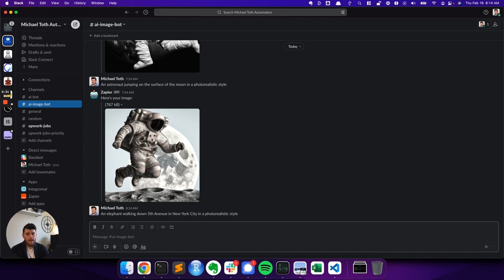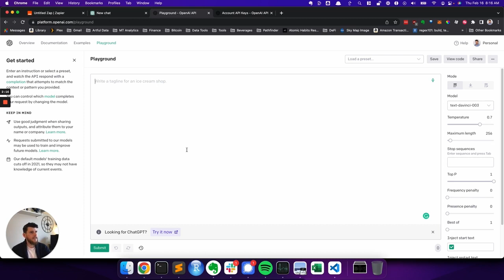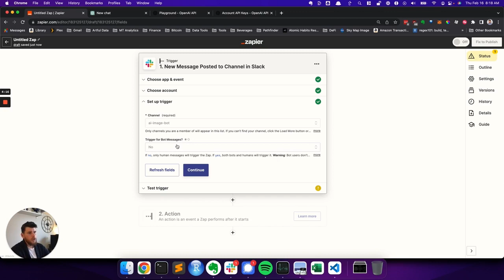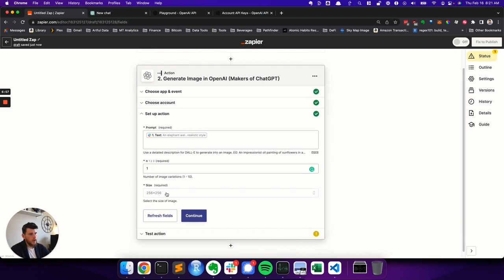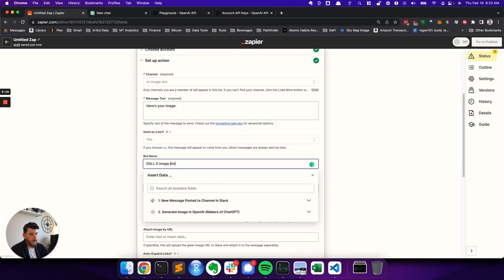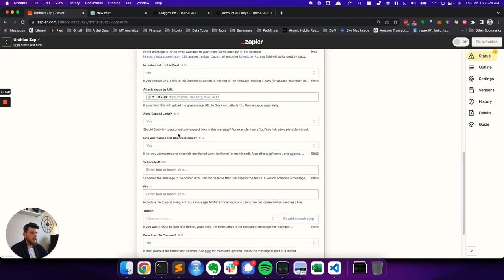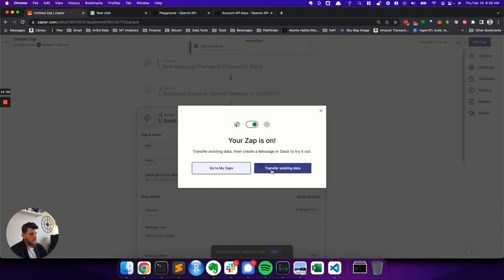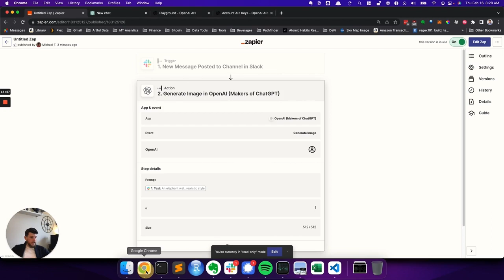Build your own AI Image Generation Playground in Slack with Zapier and DALL-E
In this video, I'll teach you exactly how to build an AI image generation playground in Slack using the DALL-E API. You don't need to know how to code at all, and you can do all of this very simply with Zapier.